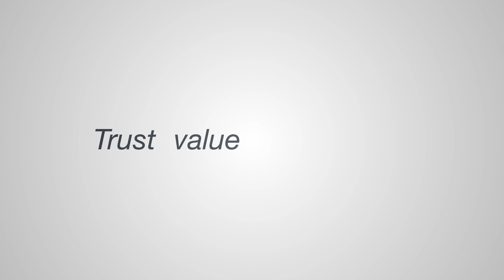Cybersecurity Awareness Month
Robert E Stroud, CGEIT, CRISC, 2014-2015 ISACA International President talks about cybersecurity awareness month.